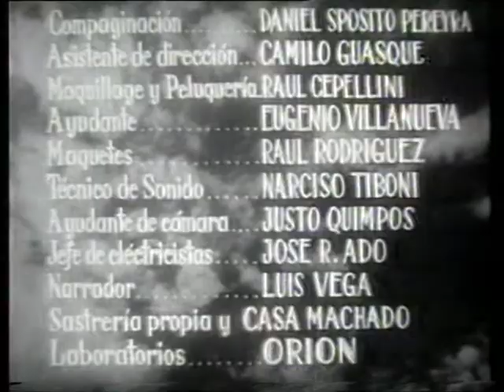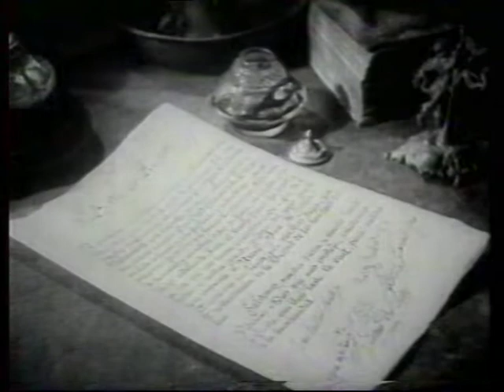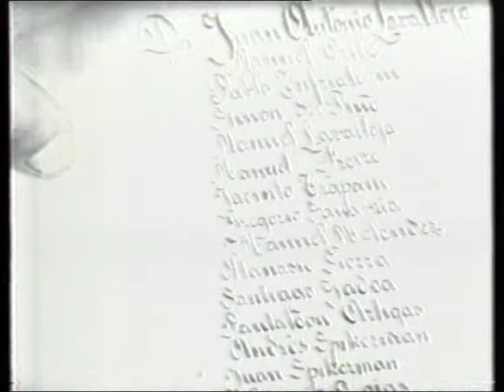El desembarco de los 33 Orientales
Un 19 de abril de 1825 se producía el desembarco de los Treinta y Tres Orientales en la Playa de la Agraciada. Liderados por Juan Antonio Lavalleja, emprendieron una insurrección para recuperar la independencia de la provincia Oriental.
Este material audiovisual es un Documental histórico producido por TABARE Films.
Dirigido por Miguel Ángel Melino
Adaptación histórica de Miguel Ángel Melino.
Narrado por Luis Vega
Con la música de la Orquesta Sinfónica Folclórica de Tabaré Films
Dirección musical de José Yannelli